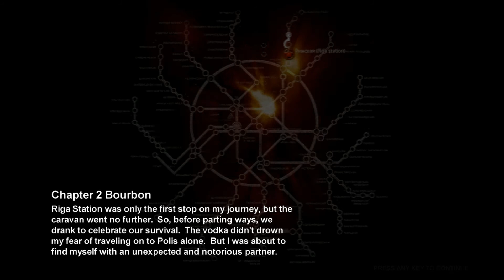Metro 2033 - Ranger Hardcore Walkthrough - Chapter 2 - Riga Station - 1080p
Artyom reaches Riga Station.